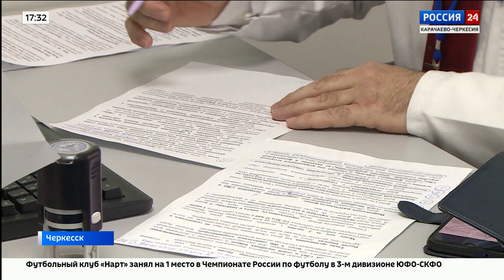"Вести Россия 24" Эфир от 30.06.2023